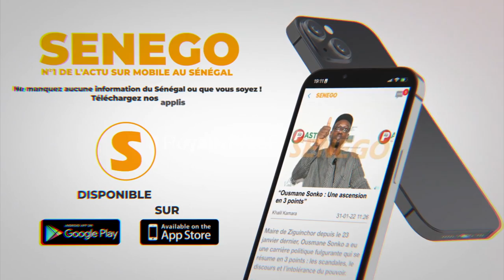Cérémonie de remise de drapeaux aux lionnes du basket: Le message poignant du PM Amadou Ba